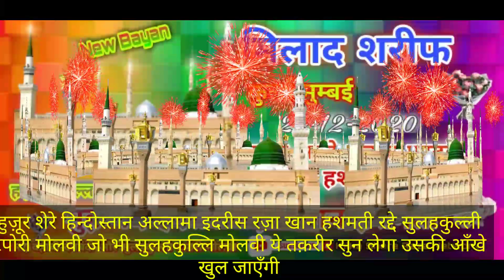|| Huzoor SHERE Hindostan || Milad Shareef Kurla Mumbai Radde Sulahkulli tapori molwi 27-12-2020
Shahzad-e-Huzoor Shere sunnat Khalifa e Huzoor Mufti-e-Aazam-e-hind hazrat Allama Maolana Mufti Muhammad Idrees Raza Khan Hashmati sahab qibla Pilibheeti

MILAD SHAREEF kurla mumbai Ajmeri bhai ke ghar pe munaqid hui jisme Sulahkulli molwi ka bahot jabardabst Radd huwa

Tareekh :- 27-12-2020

JazaakAllah